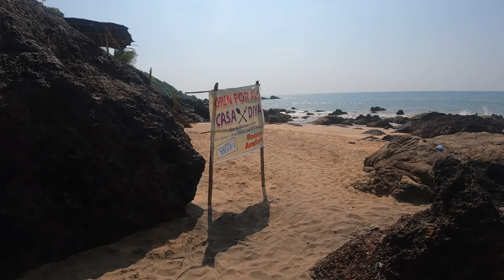Cola Beach | South Goa | 2022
Cola Beach Resort is a perfect beach front boutique resort, located on a spectacular uninhabited beach and private bay in south Goa.